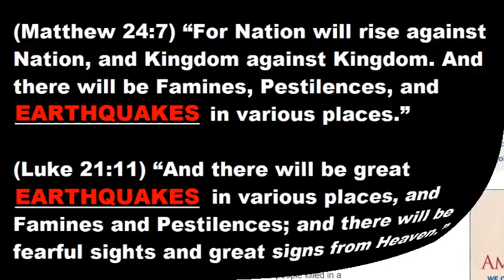NEW ISLAND EMERGES AS POWERFUL 7.8 EARTHQUAKE ROCKS SOUTH WESTERN PAKISTAN TUESDAY (SEPT 24, 2013)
2) MYSTERY BABYLON THE GREAT, THE MOTHER OF HARLOTS: "COME OUT OF HER MY PEOPLE!" VIDEO